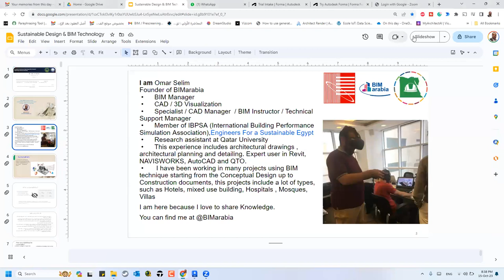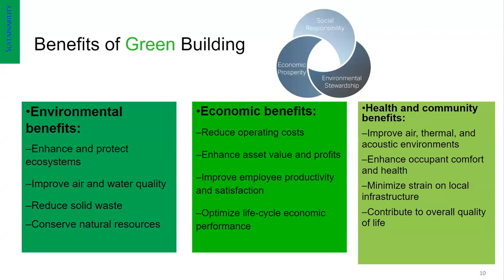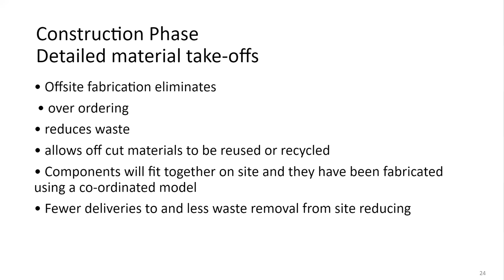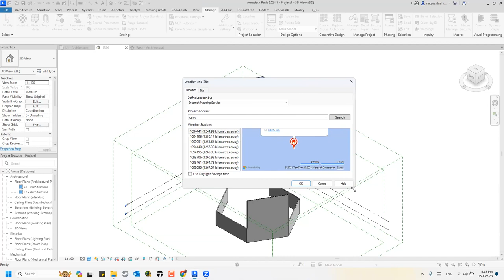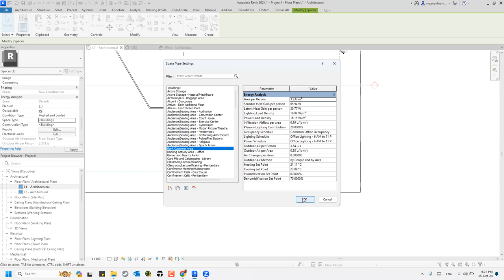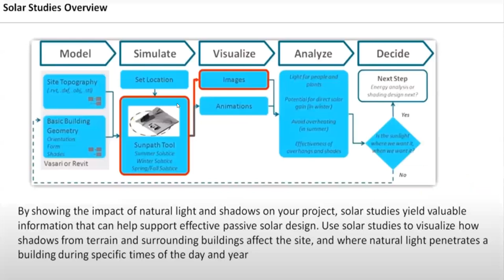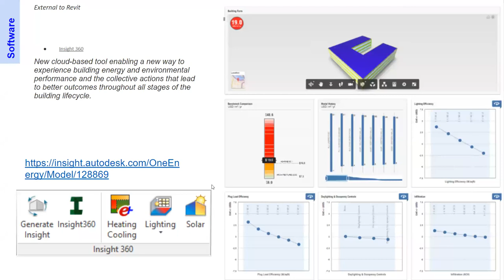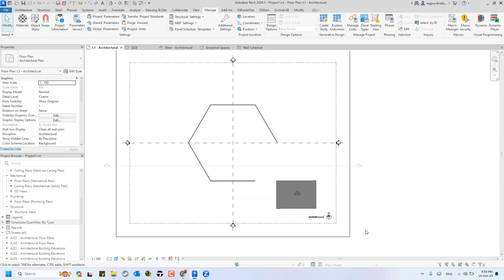مقررنمذجة معلومات المبني اللقاء الثاني